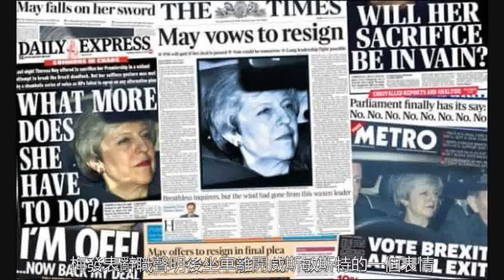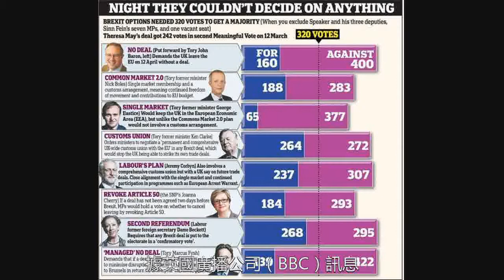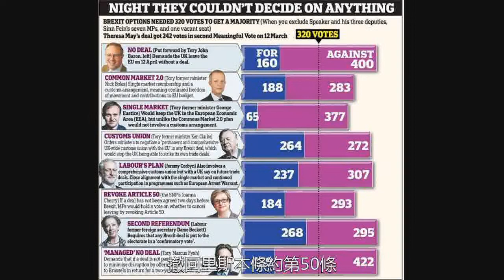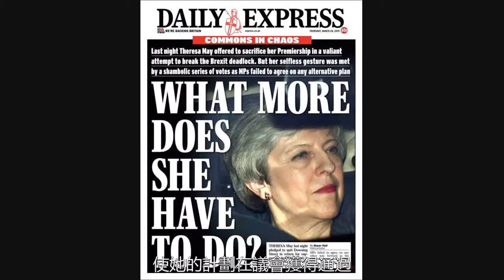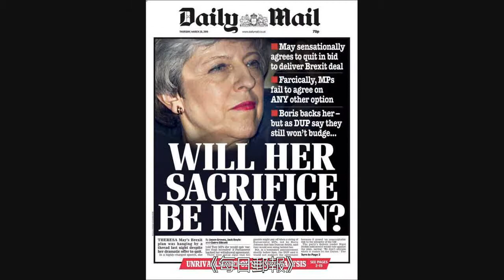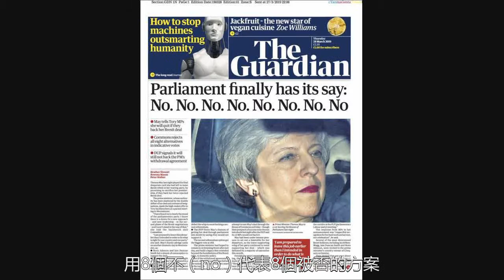英首相剛說“辭職行了吧”，議會連送8個不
先是週一，英國議會329比302，贊成對脫歐協議的替代方案進行一系列投票。至此，首相特蕾莎·梅領導的政府失去脫歐控制權，使之落入議會之手。